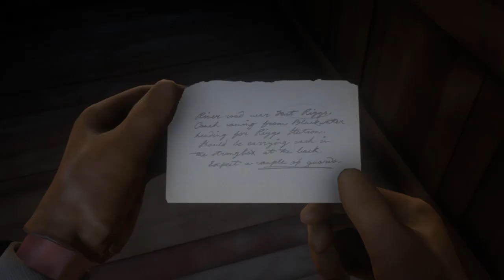Red Dead Redemption 2 - The Kings Son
Arthur and Rains Fall will discuss the fate of his son, Eagle Flies, and of the fate between the Native Americans and the army... which is in poor state because of Dutch. Arthur says he'll rescue Eagle Flies, and leaves with Charles on horseback.

Follow Charles. Arthur will finally tell someone about his diagnosis, and Charles talks him through it as they cross the river, and it starts raining. Keep on.